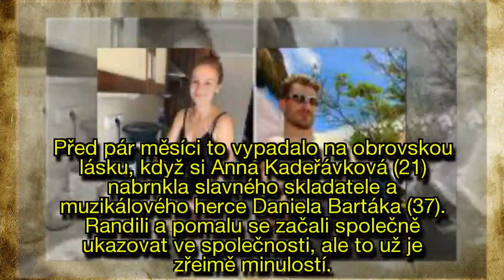Po čtvrt roce KOPAČKY?! Anička Kadeřávková je znovu sama, neudržela si dalšího chlapa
Před pár měsíci to vypadalo na obrovskou lásku, když si Anna Kadeřávková (21) nabrnkla slavného skladatele a muzikálového herce Daniela Bartáka (37).
Randili a pomalu se začali společně ukazovat ve společnosti, ale to už je zřejmě minulostí.
Podle informací eXtra.cz ji Barták poslal k vodě.